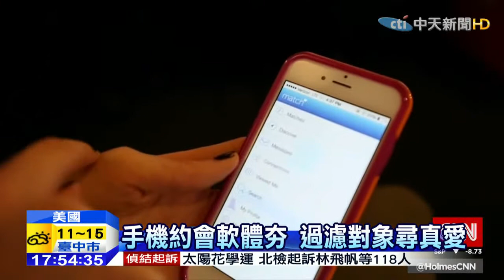20150210中天新聞 滑手機輕鬆選真愛 約會APP正夯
這個星期六就是情人節，隨著手機應用程式越來越多樣化，約會APP也成為一種新趨勢，只要在手機上滑一滑，就能篩選約會對象，還能過濾地點、年齡等條件，受到許多民眾喜愛。